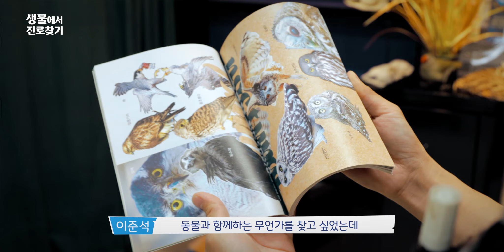[생물에서 진로 찾기] 종합편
일찌감치 생물에서 진로를 찾은 생물 어벤져스 10인이 모였다!
MC 지식인 미나니와 함께하는 생물에서 진로 찾기!
하이라이트만 쏙쏙 뽑아 준비한 생물에서 진로 찾기 종합편